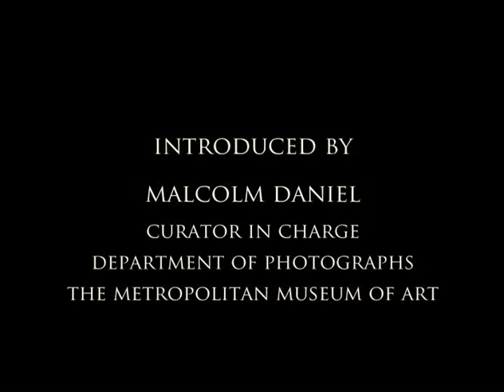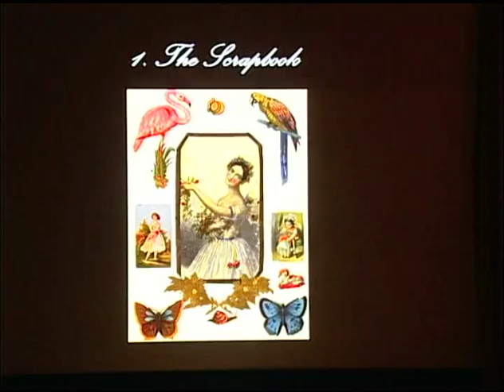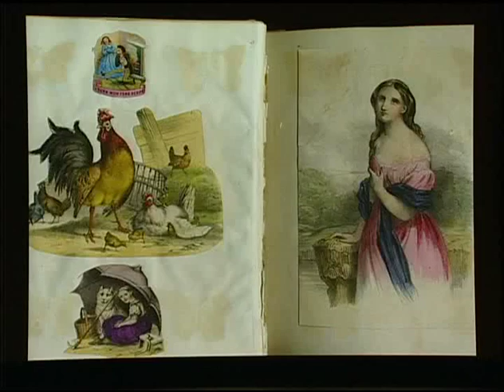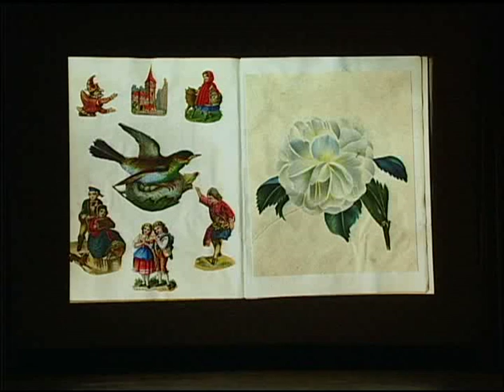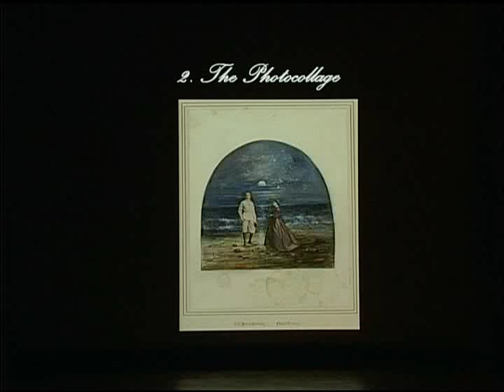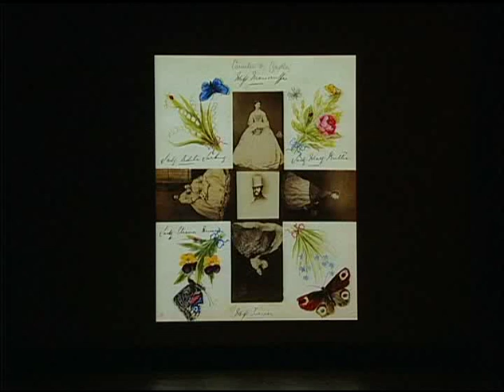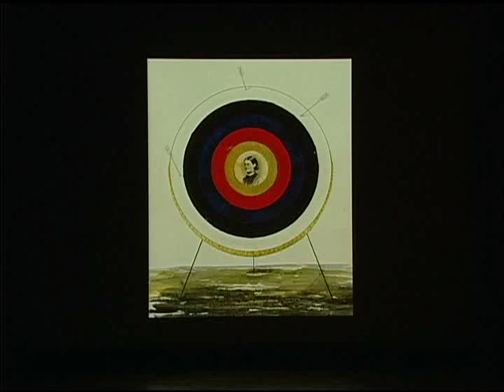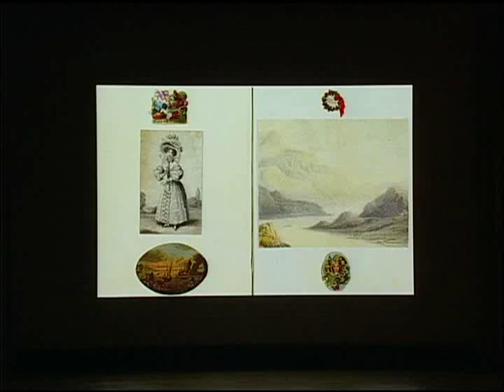Women's Work: Albums and Their Makers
Learn more about this exhibition: Playing with Pictures: The Art of Victorian Photocollage on view at the Met February 2, 2010 - May 9, 2010

Ann Bermingham, professor, Department of the History of Art and Architecture, University of California, Santa Barbara

Sixty years before the embrace of collage techniques by avant-garde artists of the early twentieth century, aristocratic Victorian women were already experimenting with photocollage. The compositions they made with photographs and watercolors are whimsical and fantastical, combining human heads and animal bodies, placing people into imaginary landscapes, and morphing faces into common household objects. Such images, often made for albums, reveal the educated minds as well as the accomplished hands of their makers. With sharp wit and dramatic shifts of scale akin to those Alice experienced in Wonderland, these images stand the rather serious conventions of early photography on their heads. The exhibition features forty-eight works from the 1860s and 1870s, from public and private collections.
Accompanied by a catalogue.